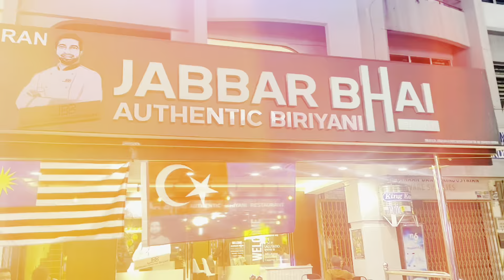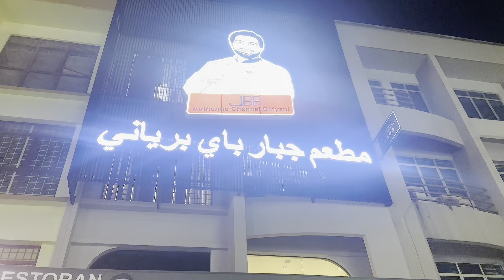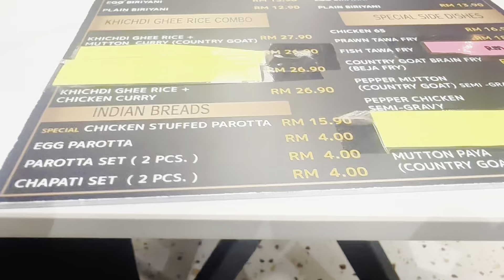🇲🇾jabbar bhai biriyani worth ah illaya? Shaikbhai revealed the truth 😇🔥jabbarbhaibiriyani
🌏 Welcome to ShaikExplores! I'm here to take you on an incredible journey across the beauty of Australia, explore delicious food, and discover hidden gems. Through my travels, I share not only breathtaking places but also inspiration and motivation for youngsters to follow their dreams the right way. 🍽️🌿🌟

📍 In this video:
[what this specific video is about, such as the places visited, food tasted, or motivational message shared.]